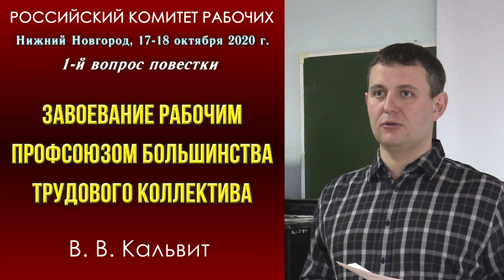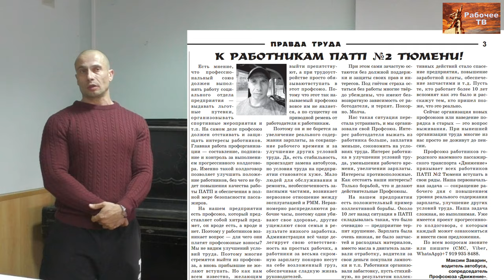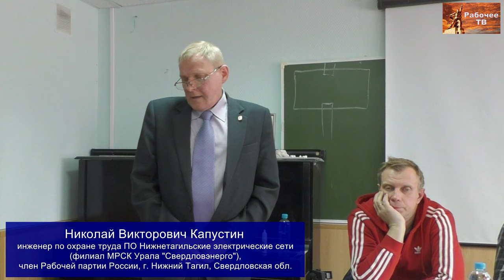Завоевание рабочим профсоюзом большинства трудового коллектива. В.В.Кальвит. РКР, осень 2020.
«Завоевание рабочим профсоюзом большинства трудового коллектива». 1-й вопрос повестки семинара Российского комитета рабочих, Нижний Новгород, 17–18 октября 2020 г.
00:00:56 - открытие семинара РКР. Рабочие-сопредседатели РКР: Дмитрий Юрьевич Шилов, Валентин Владимирович Кальвит, Сергей Александрович Горбушкин;
00:02:42 - докладчик Валентин Владимирович Кальвит, электромонтёр, сопредседатель профсоюза "Защита" АО "Саровская генерирующая компания", сопредседатель Российского комитета рабочих, член ЦК Рабочей партии России, г. Саров.
00:17:47 - Андрей Анатольевич Федин, оператор-наладчик станков с ЧПУ ЗАО НПП «МЕРА», член ЦК Рабочей партии России, г. Королёв, Московская обл.
00:24:43 - Максим Анатольевич Заварин, водитель автобуса, ПАТП г. Тюмени, сопредседатель профсоюза работников городского наземного пассажирского транспорта «Движение», член Рабочей партии России, г. Тюмень.
00:29:08 - Павел Юрьевич Гиль, слесарь-ремонтник 4-го разряда, ПАО «Т Плюс», Самарский филиал, Самарская ГРЭС, член Рабочей партии России, г. Самара.
00:31:04 - Николай Викторович Капустин, инженер по охране труда ПО Нижнетагильские электрические сети (филиал МРСК Урала "Свердловэнерго"), член Рабочей партии России, г. Нижний Тагил, Свердловская обл.
00:56:04 - Владимир Алексеевич Кузнецов, токарь ООО «ЛП Технология», активист профсоюза «Защита», член РКРП, г. Ленинград.
00:58:09 - Максим Викторович Котов, оператор-комплектовщик, ООО «Шереметьево Хэндлинг», член Рабочей партии России, г. Москва.
01:04:19 - проект постановления по 1-у вопросу повестки. В.В.Кальвит.

Для пожертвований в Фонд Рабочей Академии:
Карта Сбербанк:
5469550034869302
Михаил Васильевич П.
WebMoney:
P